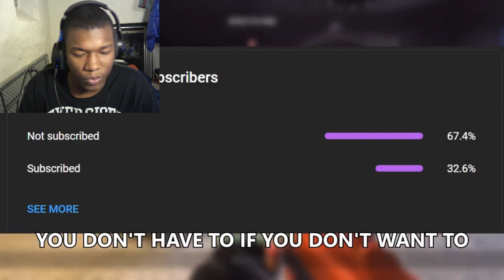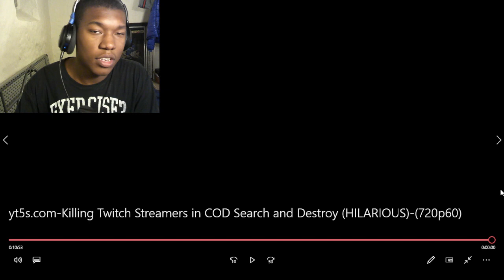Killing Twitch Streamers in COD Search and Destroy (HILARIOUS) REACTION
Killing Twitch Streamers in COD Search and Destroy (HILARIOUS)